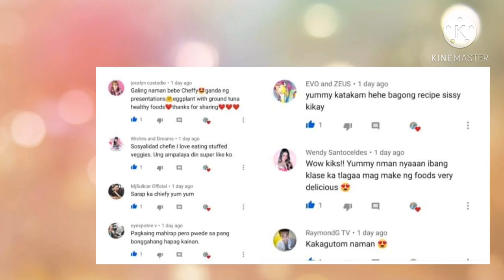Pitong Sangkap Sa Pag Gawa ng Fish Longganisa | Easy Way of Making Longganisa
🔱FISH LONGGANISA🔱

INGREDIENTS:

1 Cup Ground Fillet Fish
1 Whole Garlic (Chopped)
1 Whole Onion (Chopped)
2 Tbsp Soy Sauce
3 Tbsp Sugar
1 Tsp Black Pepper

Maggi Magic Sarap (To Taste)

Cooking Oil

Ganish:

Slice tomato
Java rice

2.”it’s fair use” No copyright is claimed and to the extent that material may appear to be infringed, O assert that such alleged infringement is permissible under U.S and Philippines copyright law. If you believe material have been used in an unauthorized manner, please contact the poster.
3.This video is not associated with any company or products mentioned on the video.
4.No intention to infringe photos or audio used in this video.

Video Editor:KineMaster
Thumbnail: PicsArt